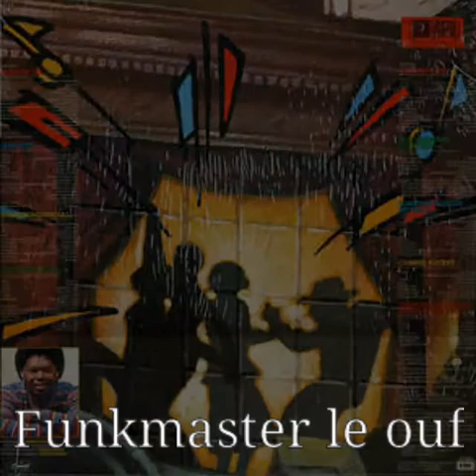Gêne Dunlap "this one's on me"